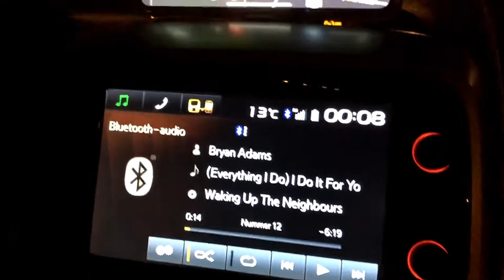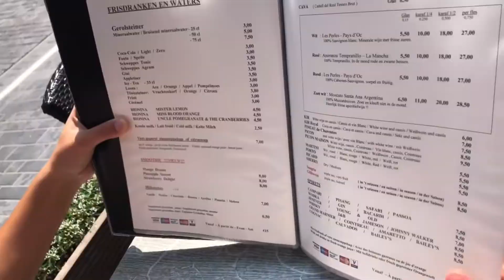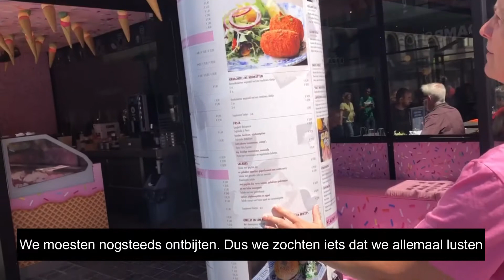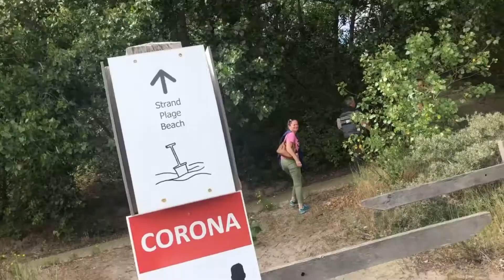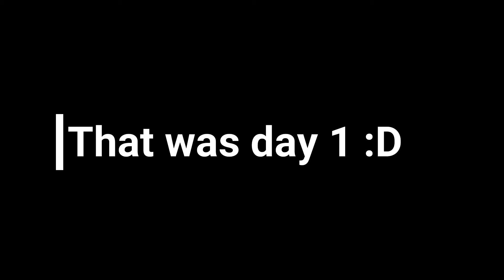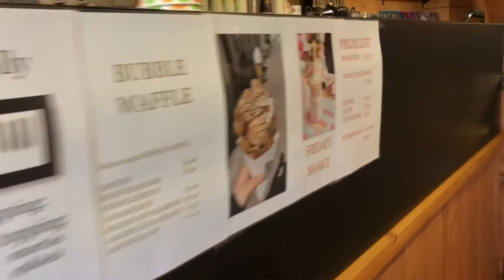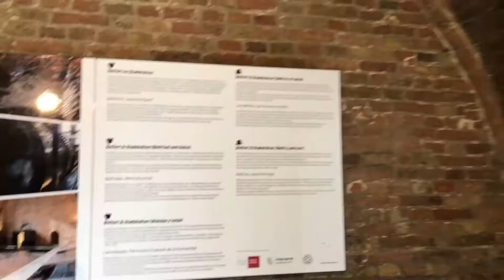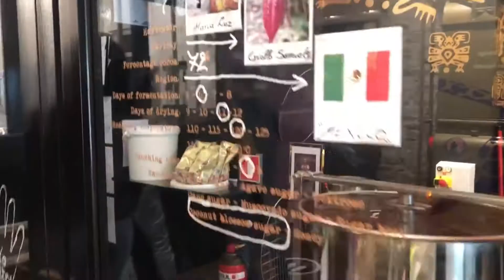Vlog 31 - Visiting family in Belgium - Things to do and places to go in Europe series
Sooo guys, I am a bit late with this vlog... We went to visit family in Belgium 2 months ago :p. It was a 2.5 hour drive and we stayed for a weekend. It was super fun! We ate lots of nice food and saw so many beautifull places. Hope you enjoy this vlog :D.

Xoxo Shimshimma